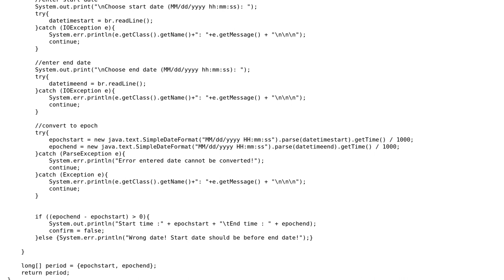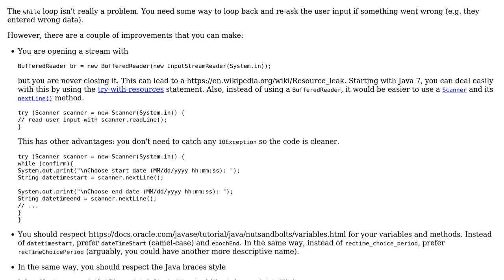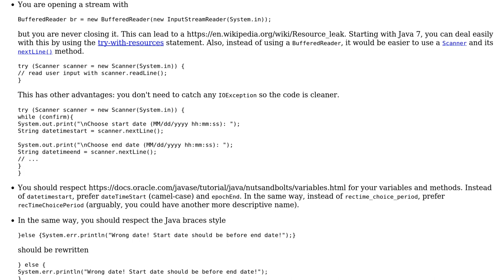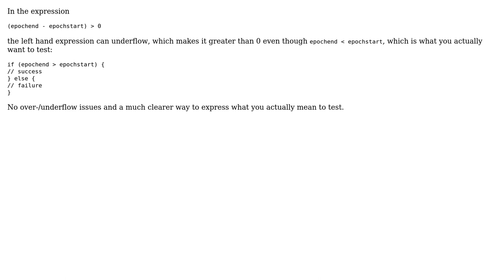Code Review: Convert a start and end date chosen by a user to epoch (2 Solutions!!)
Code Review: Convert a start and end date chosen by a user to epoch

With thanks & praise to God, and with thanks to the many people who have made this project possible! | Content (except music & images) licensed under CC BY-SA | Music | Images & others | With thanks to user Tunaki user David Foerster user Charly Roch user 200_success and the Stack Exchange Network Trademarks are property of their respective owners. You are responsible for your own actions.